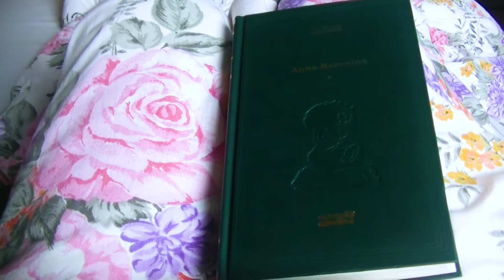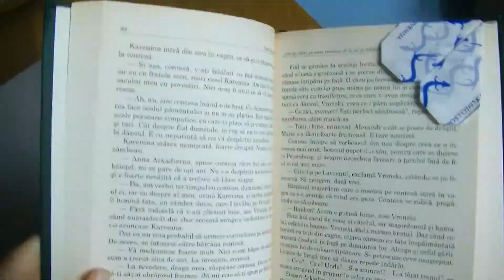Maraton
Hello și scuzați întârzierea! Acesta e primul meu maraton și sper să vă placă.